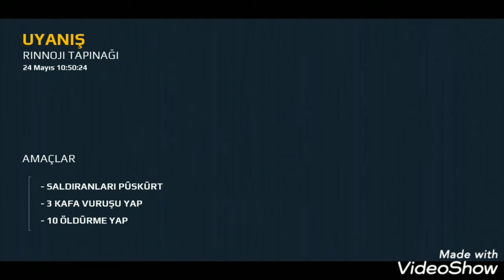Tapınak hastanesi güvenliği modern combat 5